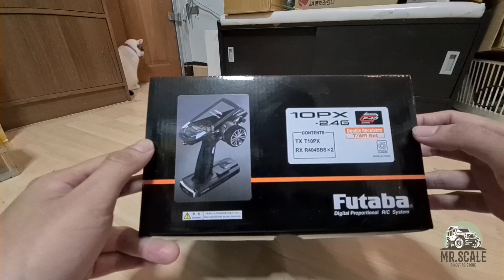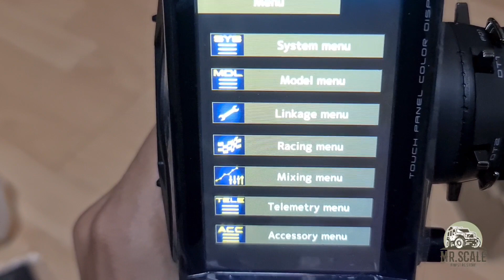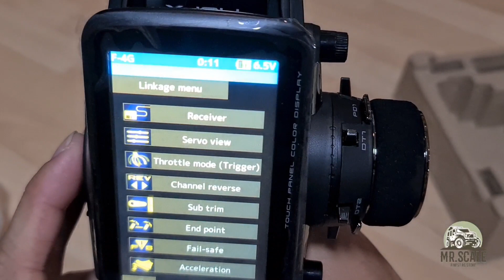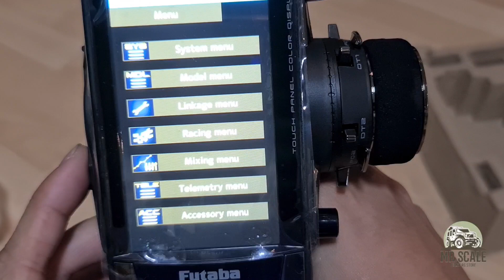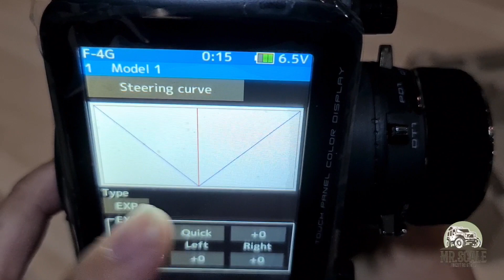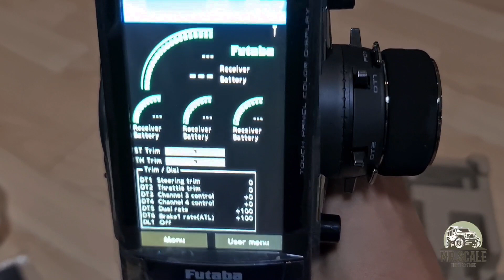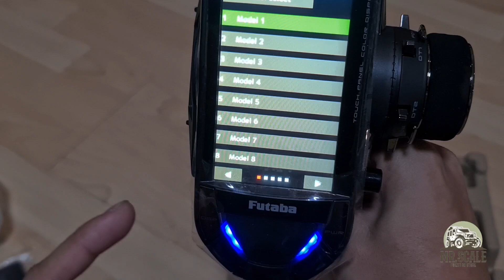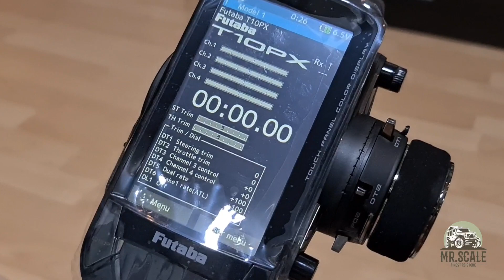แกะกล่อง! รีโมท ใหม่ล่าสุด Futaba T10PX 2.4GHZ รุ่นท็อป 10ช่อง ตอบโจทย์สาย RC ได้ครอบคลุม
แกะกล่อง รีโมท Futaba T10PX รุ่นใหม่ล่าสุด คลิปนี้เปิดกล่องให้เพื่อนๆได้ดู ทั้งอุปกรณ์ และฟังชั่นการใช้งานพื้นฐานต่างๆของรีโมท และภาพรวมของรีโมทรุ่นใหม่ตัวนี้ ต้องขอบอกว่า ทำออกมาได้ดีสมราคาทั้งด้านวัสดุและการใช้งาน T10PX นี้น่าจะเป็นที่ชื่นชอบของกลุ่มผู้เล่นรถบังคับอีกหลากหลายกลุ่มครับ ไม่ว่าจะเป็น รถดริฟ รถทั่วริ่ง รถบังคับสเกล รวมถึง เรือบังคับที่มีความจำเป็นต้องใช้ช่องของรีโมทมากกว่าปกติ นอกจากเรื่องของช่องสัญญาณแล้ว ยังเด่นในเรื่องของความเร็วของสัญญาณที่มากับ ระบบ F-4G อีกด้วย

สนใจสินค้า RC คุณภาพ ติดต่อ
FB fanpage : Mr.Scale thailand
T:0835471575